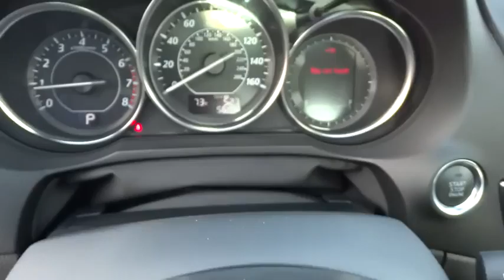2015 Mazda Mazda6 Columbus, Lancaster, Central Ohio, Newark, Athens, OH CMC15047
2015 Mazda Mazda6
2015 Mazda Mazda6 4DR SDN AUTO I GRAND TOURING - Stock#: CMC15047 - VIN#: JM1GJ1W51F1206015

2840 N. Columbus St.